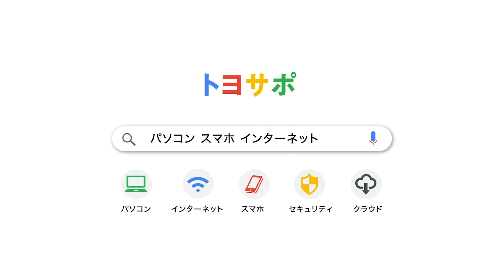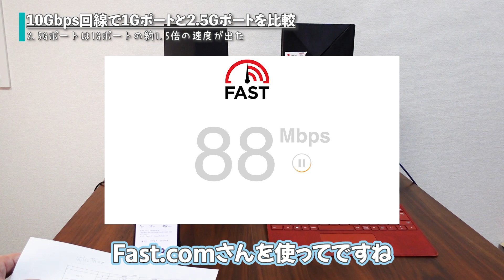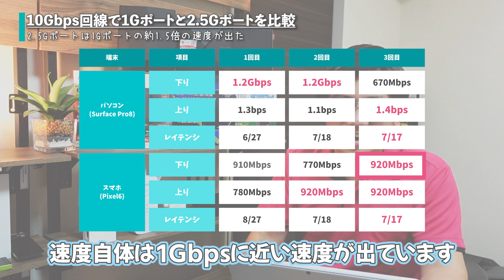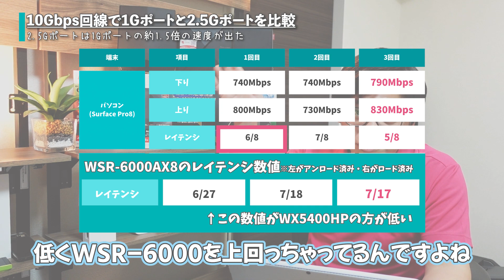【Wi-Fiルーター】2.5Gbpsポートでネットの回線速度はどのくらい速くなる？【WSR-6000AX8・WX5400HP通信速度比較】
前回、1Gbpsの回線では2.5Gbps対応のWANポートを活かしきれなかったWSR-6000AX8。
今回は10Gbpsの回線(ドコモ光)を利用して改めて計測してみました。
果たしてどうなるのか…

■前回の動画
【全部のせWi-Fiルーター】WSR-6000AX8レビュー！迷ったらコレ1台買っておけば間違いなし

■目次
00:00 あいさつ
00:43 1Gbps回線で1Gポートと2.5Gポートを比較
02:33 10Gbps回線で1Gポートと2.5Gポートを比較
04:55 WX5400HPはレイテンシ(Ping値)が低い
05:31 古いルータを10Gbps回線につなぐとどうなる？
06:18 複数同時接続すると回線速度は落ちる
07:14 10Gbps回線なら2.5Gポートの恩恵をしっかり受けられる

(Twitterのダイレクトメッセージが助かります)
※商品紹介などの場合は、フラットな目線からいいところも悪いところもしっかりとユーザーにお伝えさせていただく形になりますのでご了承ください。

光回線やWiMAXなどのモバイルルーターを始めとしたインターネット回線の記事監修なども行わせていただいております。

■監修記事一例

▼【WiFiストア】それがだいじWi-Fiの評判は？デメリットやWiMAXとの比較を徹底解説

▼【Wi-Fiベスト】WiMAX 5G 最新モデル Speed WiFi 5G X11のレビュー！Galaxy 5G Mobile WiFiとの違いを比較解説

↑ブログ記事で紹介していただきました